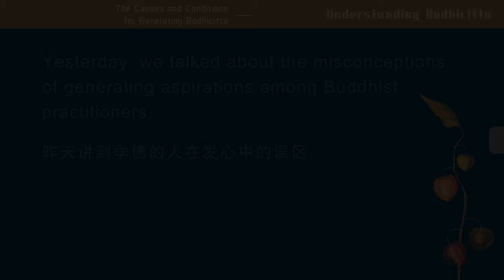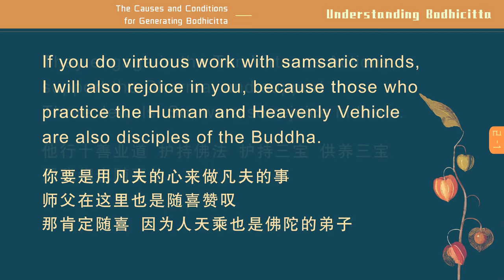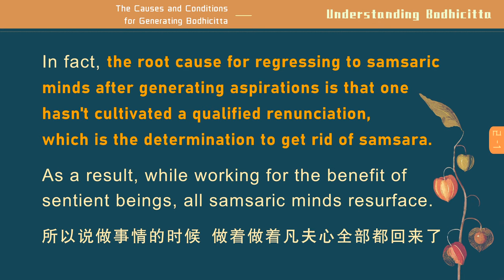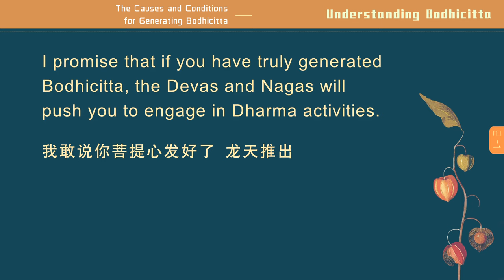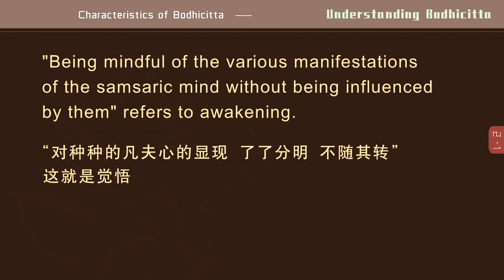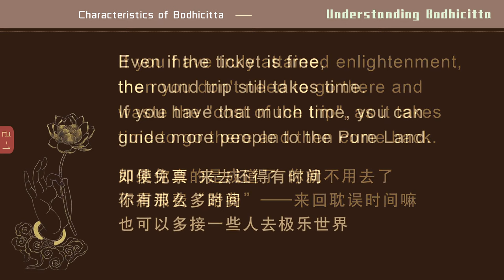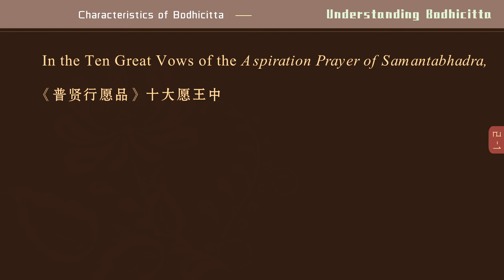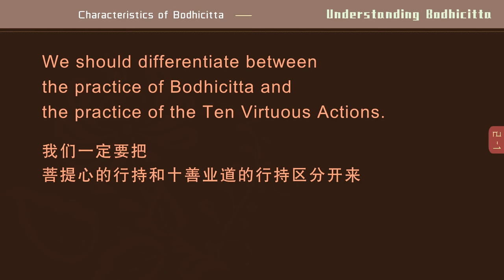【ENG DUB】02-1 Understanding Bodhicitta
【ENG DUB】02-1 Understanding Bodhicitta 认识菩提心

昨天讲到学佛的人在发心中的误区，第二章讲发心过程中误入凡夫心，就是我们开始也是打着发菩提心的旗号，
Yesterday, we talked about the misconceptions of generating aspirations among Buddhist practitioners. In Chapter 2, we discussed "regressing to samsaric minds after generating aspirations". It means that in the beginning, we may believe that we have generated Bodhicitta.
遗憾的是多数人在做事的过程中呢，不知不觉就背离了自己的初发心。尤其是事业有了一定的规模之后，我们甚至会像世俗人那样，希望这项事业越做越大，忘却修行人应以怎样的心态做事，于是乎所有的凡夫心都回来了。
Unfortunately, somehow, most people deviate from their initial aspirations while carrying out their mission. Especially as their mission reaches a certain scale, they may even want it to keep expanding, just like how a worldly person would think. They forget the attitude that a practitioner should have when working. As a result, all their samsaric minds arise again.
所有的凡夫心都回来了，所以说这很可怕啊！
All their samsaric minds arise again. This is terrible!

你要搞清楚自己，如果你的心真的是菩提心发起来了，龙天自然会护持你的。我敢说你菩提心发好了，龙天推出，你不出来都不行，龙天护法自然而然地会推你出来的。所以我们不要急着一定要出来。
You should be aware of your own status. If you have truly generated Bodhicitta, the Devas and Nagas will naturally support you. I promise that if you have truly generated Bodhicitta, the Devas and Nagas will push you to engage in Dharma activities. Even if you don't want to, you have to do so. The Dharma protectors will naturally push you to start your mission. Therefore, don't rush to engage in Dharma activities.
过去的很多大德都是很晚很晚才出来，为什么？因缘不到！他也随缘不攀缘，好好地修行，老老实实地，每天该念什么经，该修什么法、功课，该干嘛干嘛，做一天和尚撞一天钟。
Many great masters in the past only started propagating the Dharma late in their lives. Why? Because prior to that, the conditions were not ripe. They followed the causes and conditions without clinging to them. You should diligently engage in spiritual practice, read the sutras that you should read, practice the teachings that you should practice, and do what you should do every day. As long as you are a monastic today, you should do what you are supposed to do today.
你们有一些人出了家做了和尚不撞钟，然后瞎跑、瞎弄。做和尚不撞钟干什么呢？当建筑工人去了，或者是当老大去了。佛门里不需要老大。我们有老大，释迦牟尼佛是我们的老大。大家都平等，我们来修行的，不是来当老大。
Some of you, despite having become monastics, don't do what you are supposed to do but instead spend your days aimlessly. What are you doing? You might serve as construction workers or bosses. In the Buddhist community, we don't need bosses. Shakyamuni Buddha is our leader. We are all equal. We are here to practice, not to be bosses.
不要忘记了自己的初发心——我们是来解脱生死的！不解脱生死，你跑到佛门里来干嘛？
Don't forget your initial aspiration—we are here to liberate ourselves from samsara! If you don't seek liberation from samsara, then why do you come to the Buddhist path?

七、菩提心的特征
Chapter 7: Characteristics of Bodhicitta

1、觉悟
1. Awakening
2、无我利他
2. Selflessness and Altruism
3、无限
3. Boundlessness
4、平等
4. Equanimity
5、无相无所得
5. Freedom from the Attachments to Forms and Attainments

WeChat ID：sakyaYM
WeChat Official Accounts ：YM PURELAND
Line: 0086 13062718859